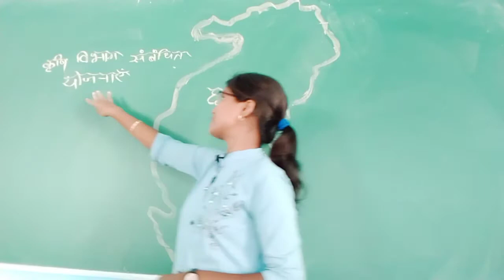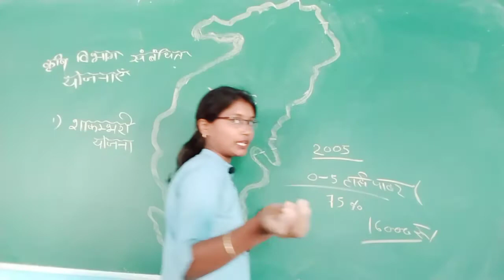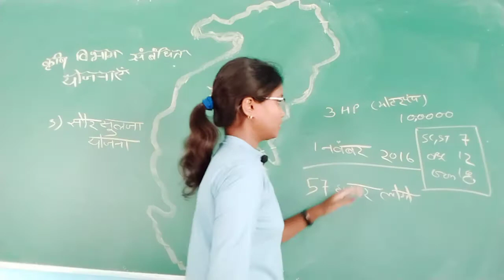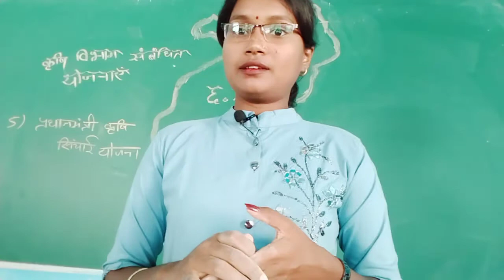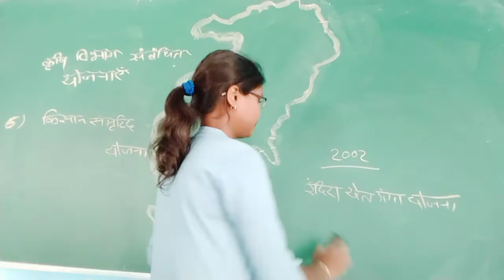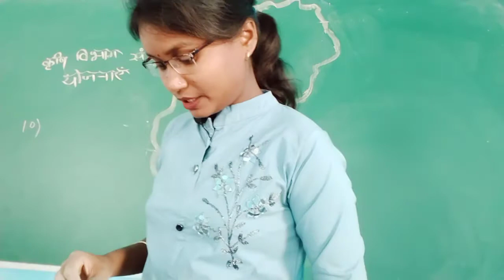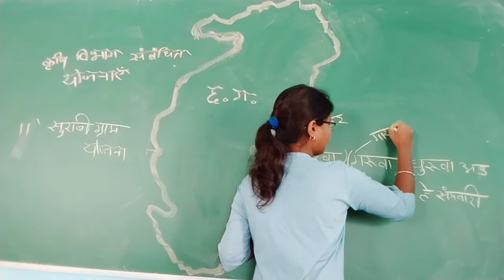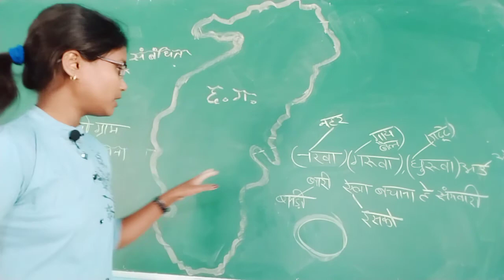छत्तीसगढ़ मे कृषि संबंधित योजनाएं। agriculture related schemes of Chhattisgarh